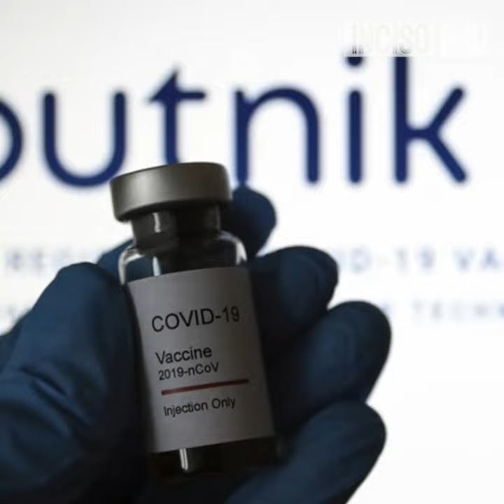LA OMS ES ¨INEFICIENTE Y DESIDIOSA¨: AMLO